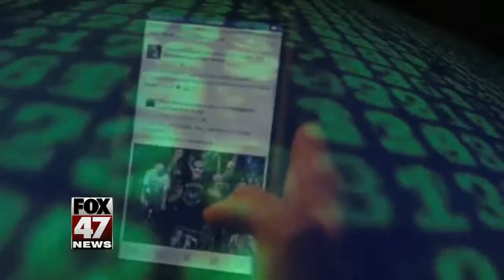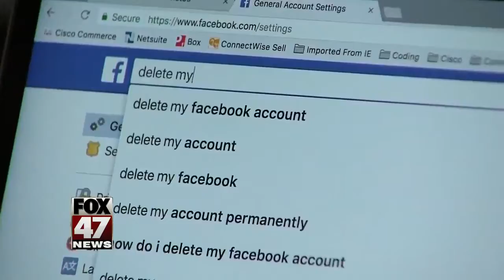Facebook now says up to 87 million users may have had their data mined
Facebook's privacy problems are just getting worse.